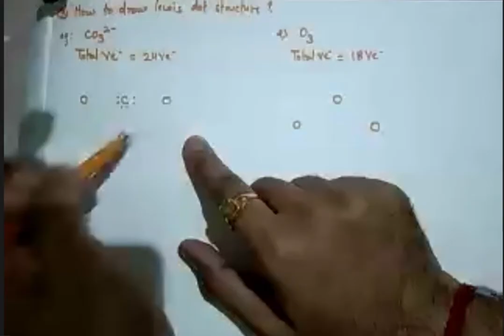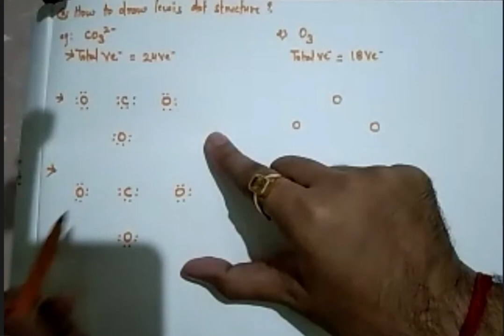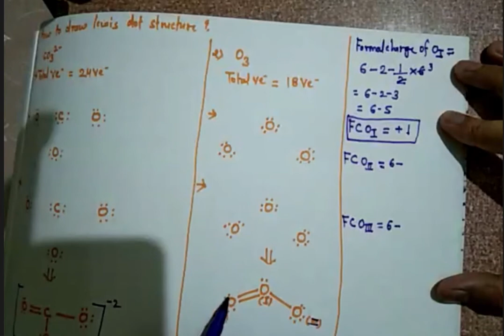2nd January I 𝘾𝙝𝙚𝙢𝙞𝙨𝙩𝙧𝙮-12